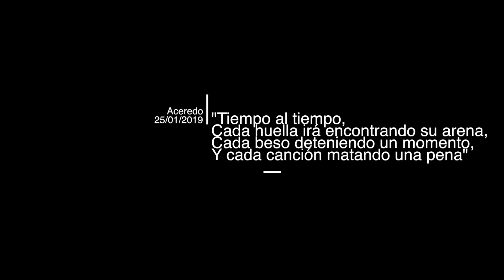A resurrección de Aceredo (25 de xaneiro de 2019)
Sumerxido baixo as augas do encoro Portugues de Lindoso no ano 1992, que estos días se atopaba no seu mínimo historico causado polas escasas choivas e sobre todo o excesivo aproveitamento hidroelectrico de EDP .